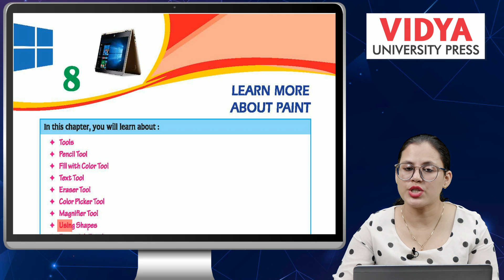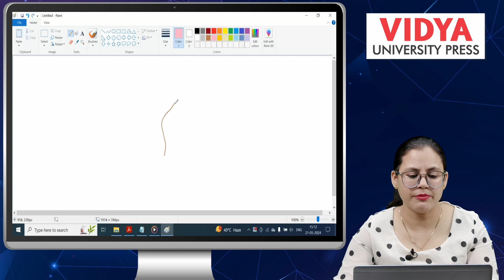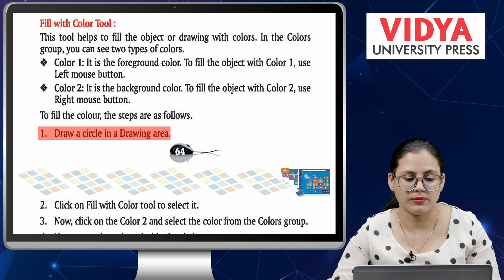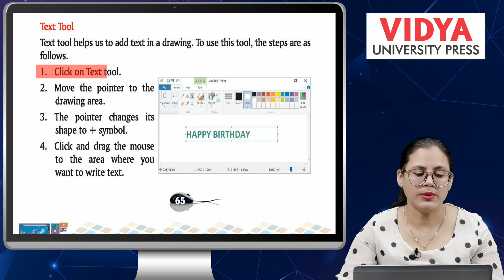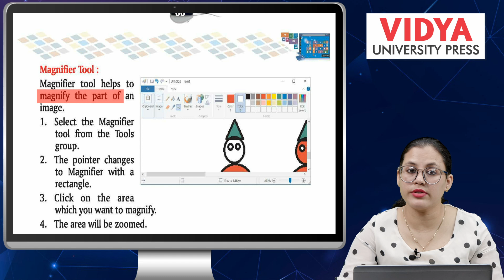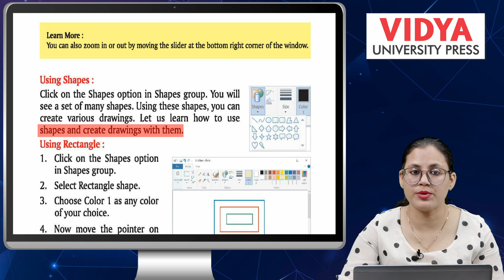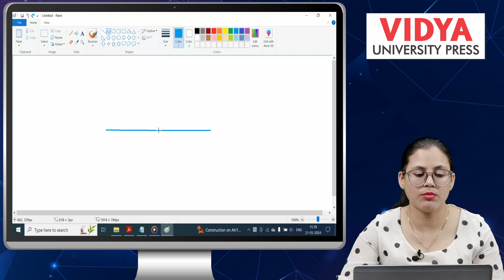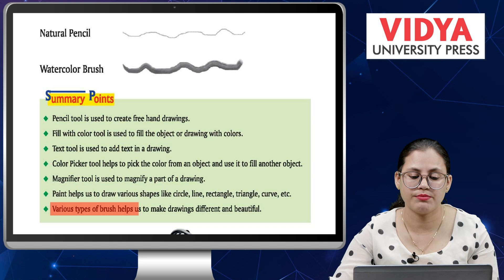Ch 8 | VUP | Computer Application | Class 2 | Learn More about Paint | For children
Computer Application, a new launching of Vidya University Press, is embellished with all the features for which the products of VUP are famed i.e. rich study material, creative illustrations, thoughtful presentation, interactive exercises, quality printing and much more. But what makes it different from other is that the books of the series are geared up with digital animation, web-support and animated videos wherever required.